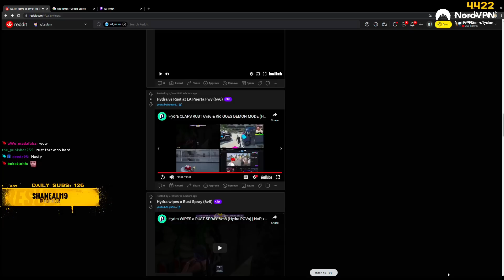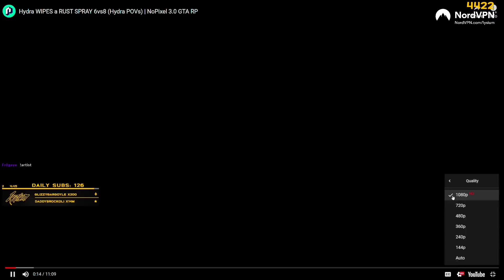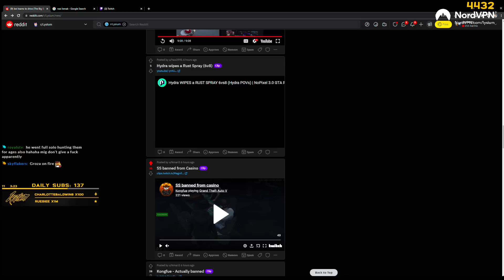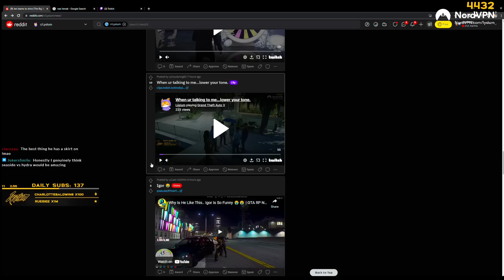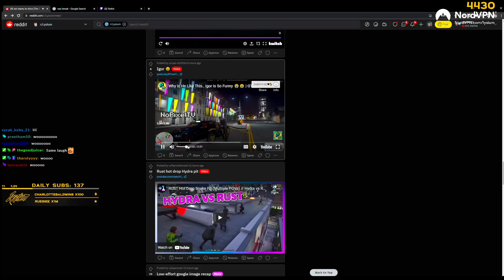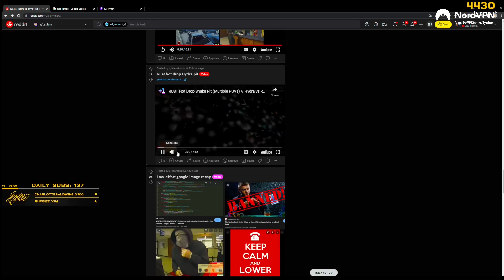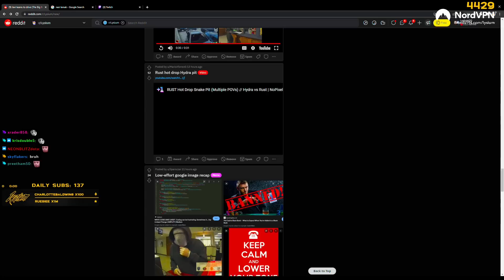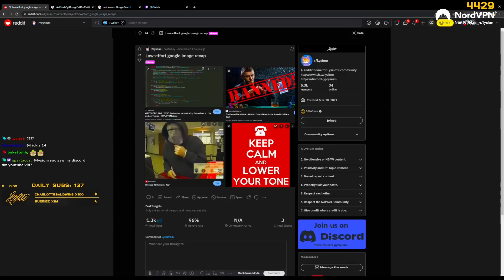Lysium REACTS to Hydra WIPING RUST SPRAY, Hydra vs RUST FIGHTS & Seaside MEMES | NoPixel 3.0 GTA RP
Sorry had to reupload it and cut it a little because of copyright.

Toxic comments are NOT tolerated!

Contact my Email regarding any Video removal.